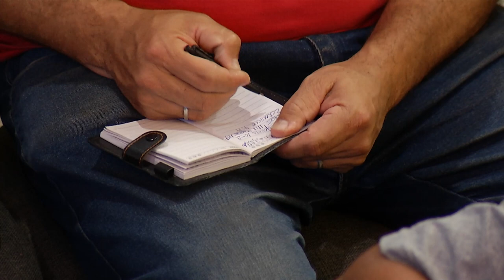Pastora Alicia Ledesma - La gracia se recibe, la bendición se conquista